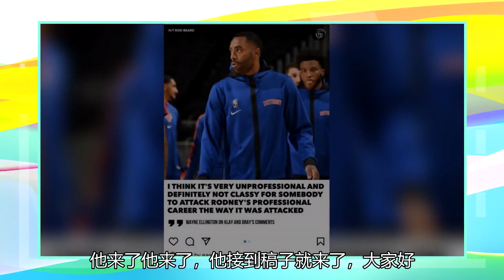艾灵顿说，克雷的追梦不专业，没有风度。杜兰特称赞她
昨天勇士大胜活塞，赛后罗德尼-麦克格鲁德为队友艾灵顿出头，和勇士球员胡安-托斯卡诺-安德森发生冲突。担任特邀解说员的克雷-汤普森嘲讽道：“这家伙可能很快要离开联盟，他可能对此非常生气。谁知道呢？他想挑事，好像他是很厉害的球员一样。